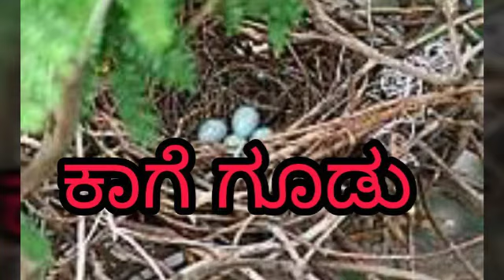FAMOUS BIRDS AND THEIR NESTS ಪಕ್ಷಿಗಳು ಮತ್ತು ಅವುಗಳ ಸುಂದರ ಗೂಡುಗಳು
FAMOUS BIRDS AND THRIE NESTS ಪಕ್ಷಿಗಳು ಮತ್ತು ಅವುಗಳ ಸುಂದರ ಗೂಡುಗಳು